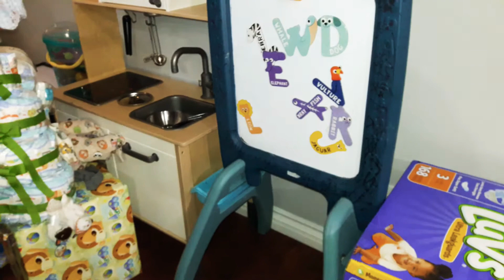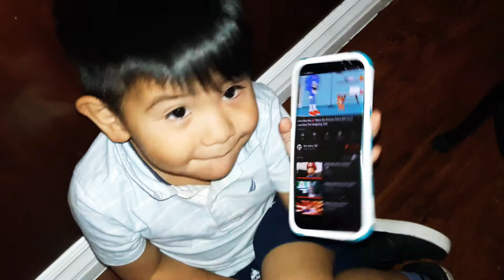Abriendo los regalos del baby shower!